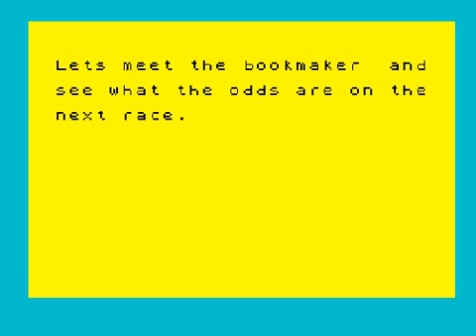Derby Day (ZX Spectrum)